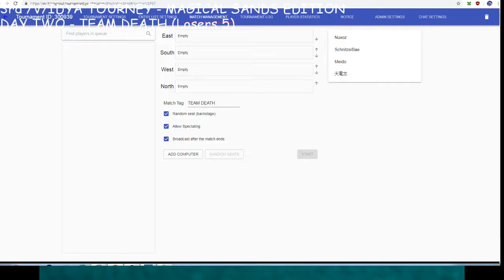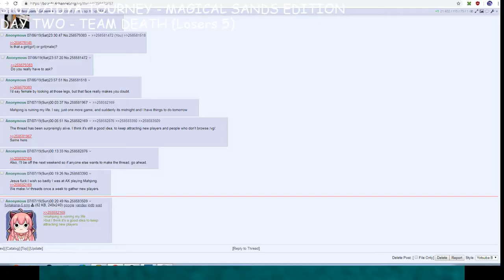Third /v/idya Mahjong Tourney - Team Death (Losers 5)